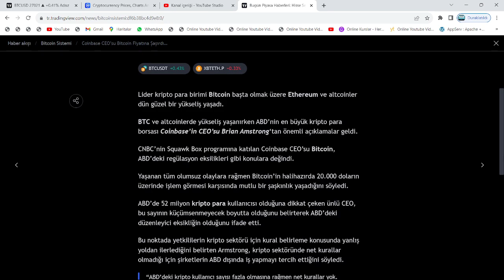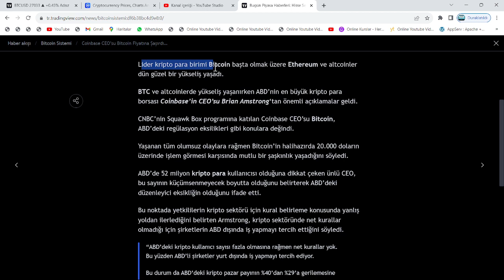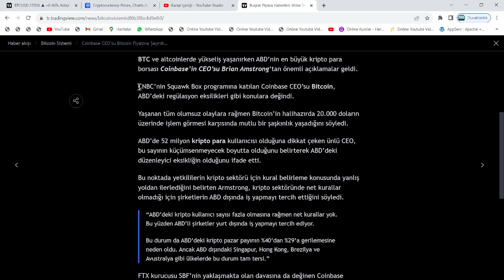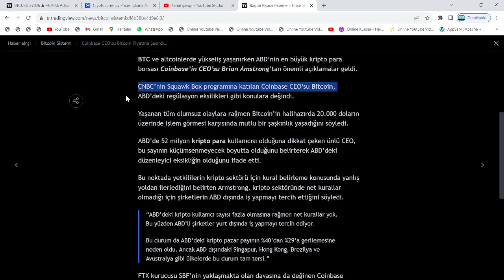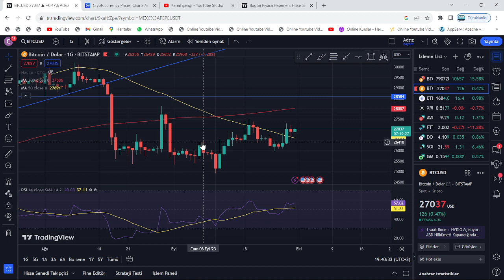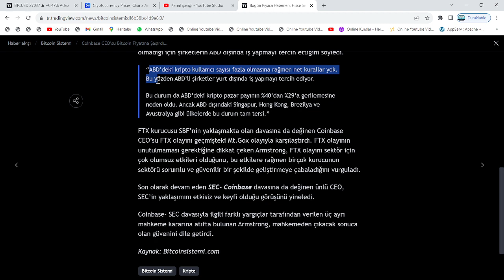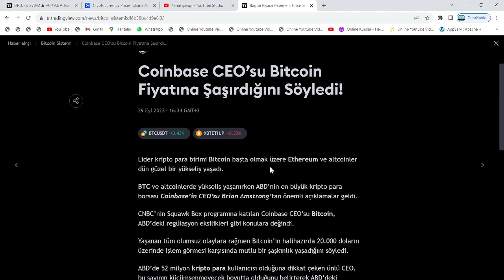COİNBASE, RİPPLE'IN ARKASINDA: BİNANCE HAREKETLERİ, HERKESİ ŞOK ETTİ!🚀CEO:"BU COİN, RESMEN UÇACAK!"🔥